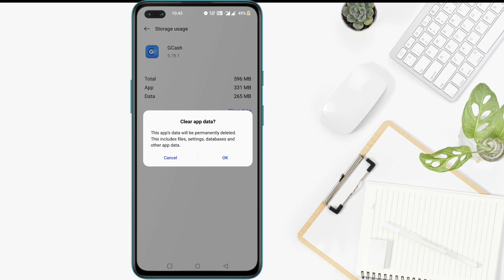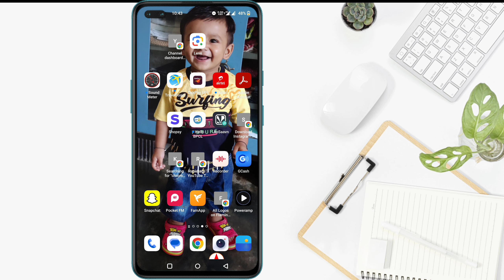How to Fix GCash Oops ! There seems to be a problem. Please try again later.(TRW7)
Query solve 👇
How to Fix GCash Oops ! There seems to be a problem. Please try again later.
Fix GCash Oops ! There seems to be a problem. Please try again later.(TRW7)
How to Solve GCash Oops ! There seems to be a problem. Please try again later.(TRW7)
Solve GCash Oops ! There seems to be a problem. Please try again later.(TRW7
how to fix gcash verification problem
gcash verification problem